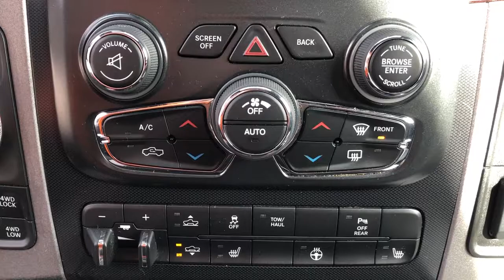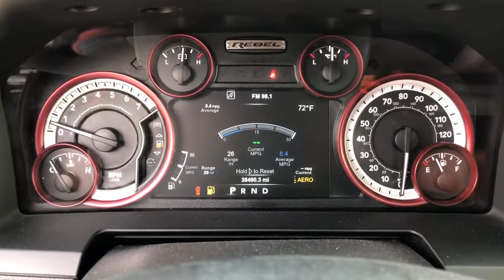2017 Ram 1500 Granbury, Fort Worth, TX HS500569F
2017 Ram 1500 Rebel - Stock#: HS500569F - VIN#: 1C6RR7YT7HS500569

Shottenkirk Ford
4950 East Highway 377

Recent Arrival! Clean CARFAX. Odometer is 27279 miles below market average! granite crystal metallic clearcoat 2017 Ram 1500 Rebel 4WD 8-Speed Automatic HEMI 5.7L V8 Multi Displacement VVT